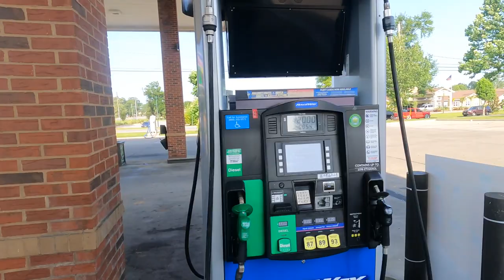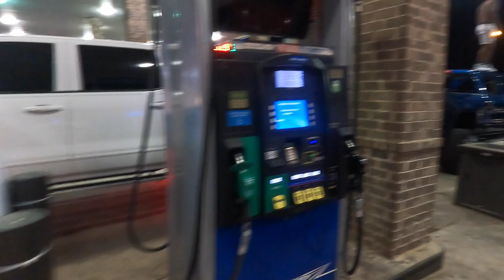Cantonment, Fl Mayday 2023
Cantonment Mayday

Weekly Vlogs And More Coming soon..